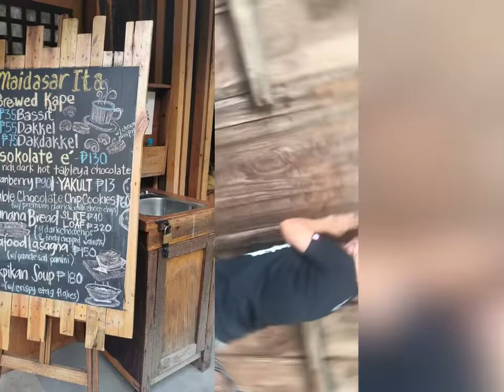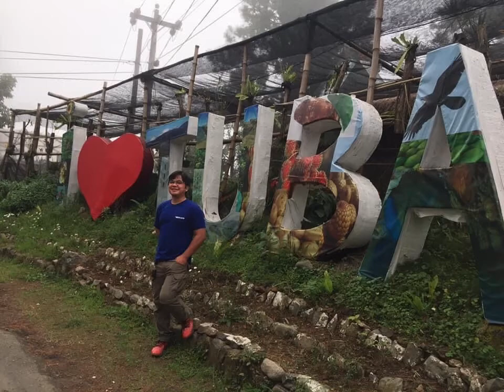Best Coffee Shop in Tuba Benguet that are close to nature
Magiwan ng bakas para mabalikan.
Try this 2 coffee shop in Tuba Benguet and enjoy your coffee while looking out at the wonderful nature..  Tara! Kape as a friend!